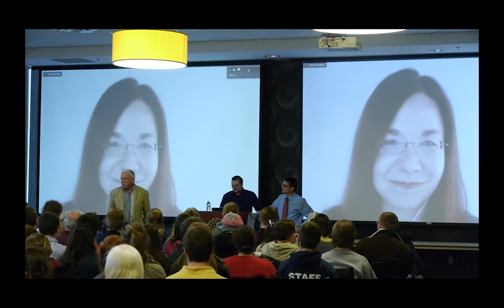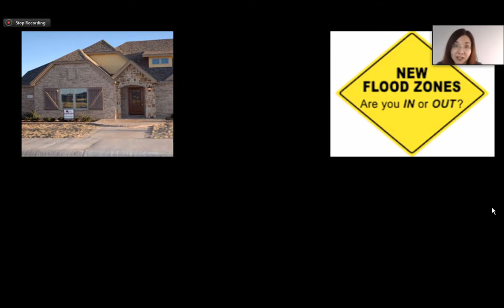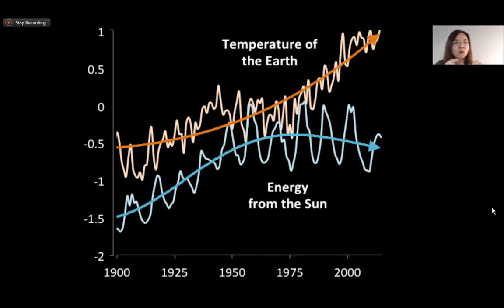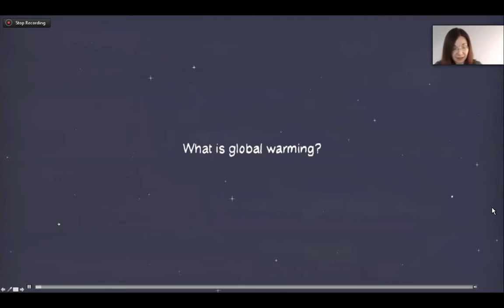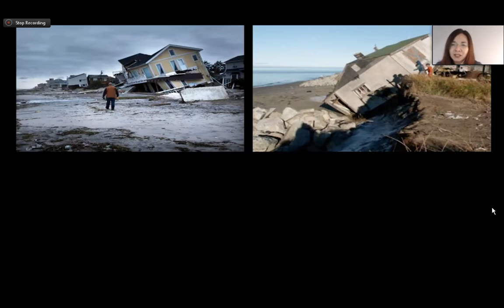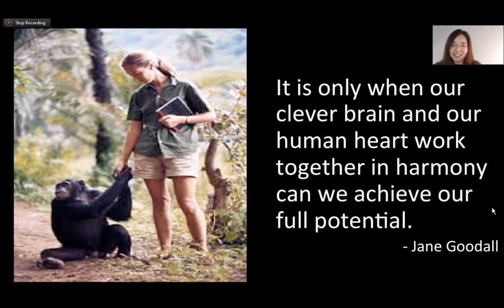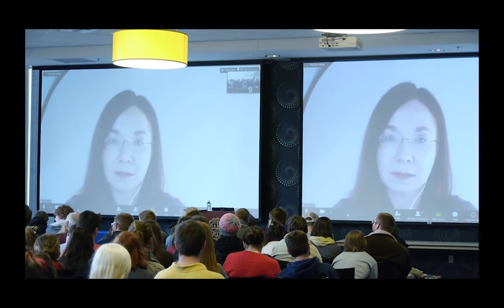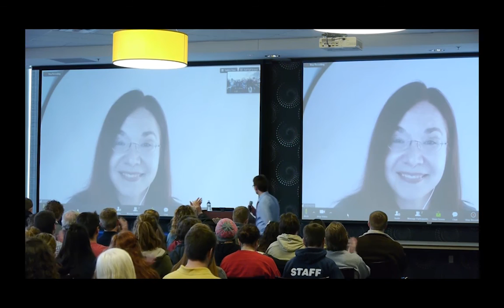Focus 2017 Keynote 3 - Tipping the Natural Balance - Katharine Hayhoe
Keynote lecture from Guest speaker Katharine Hayhoe addressing climate risks in the 21st century.